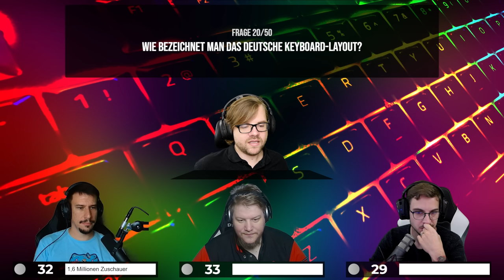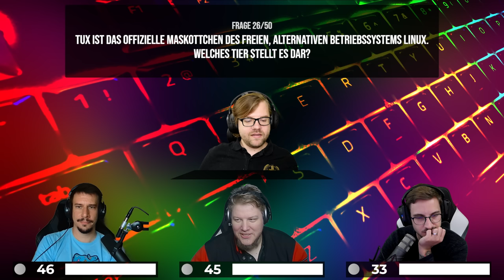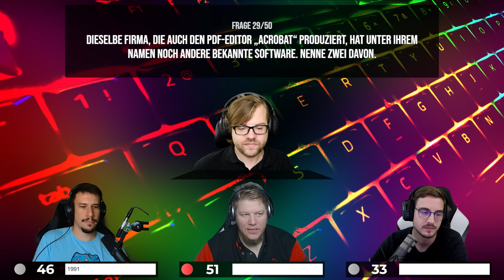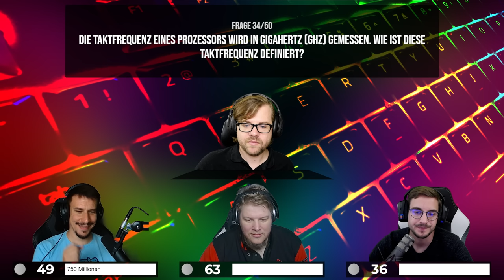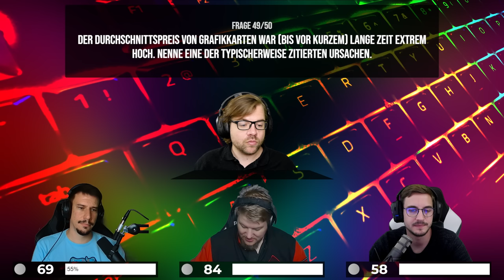Hilft das INFORMATIKSTUDIUM? | 50 Fragen zum PC mit Jules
. und rund um den PC!